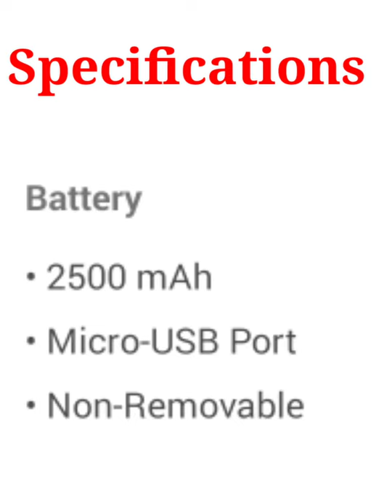JIO PHONE NEXT || UPCOMING SMARTPHONE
so guys finally jio phone next jaldi aa rha hai
tho guys apko he phone kaise laga comments karna

Your questions comments section mai bhntaye

 All gadgets Tech information and review's